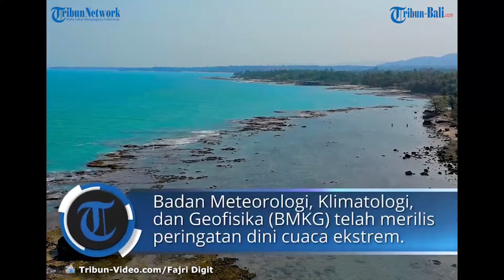Prakiraan Cuaca Besok, BMKG Merilis Peringatan Dini Cuaca Ekstrem untuk Rabu 12 Oktober 2022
Badan Meteorologi Klimatologi dan Geofisika (BMKG) mengeluarkan peringatan dini cuaca ekstrem di sejumlah wilayah, Rabu (12/10/2022).

Menurut peringatan dini cuaca ekstrem BMKG, 28 daerah perlu waspada hujan lebat disertai angin kencang dan petir.

(PRX)